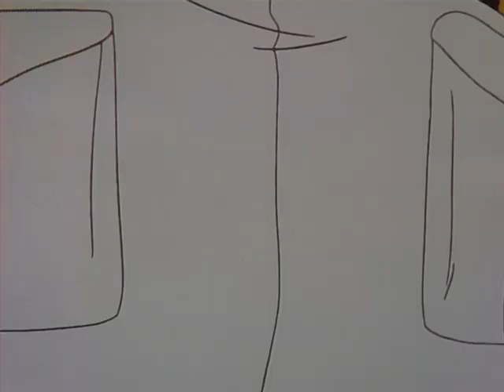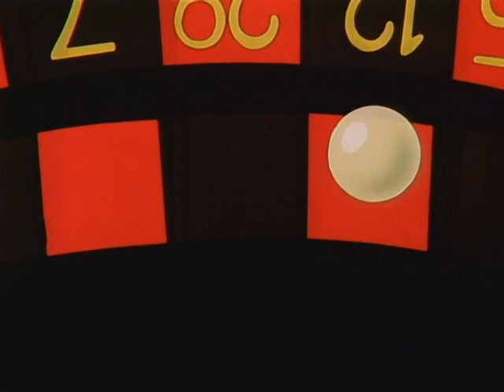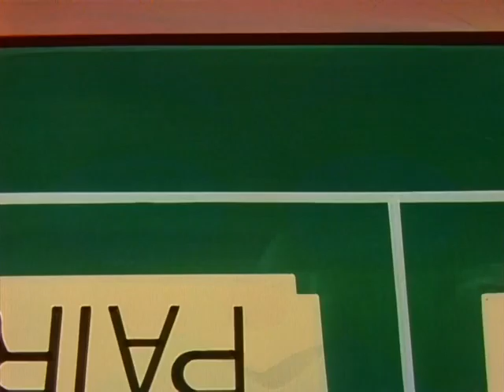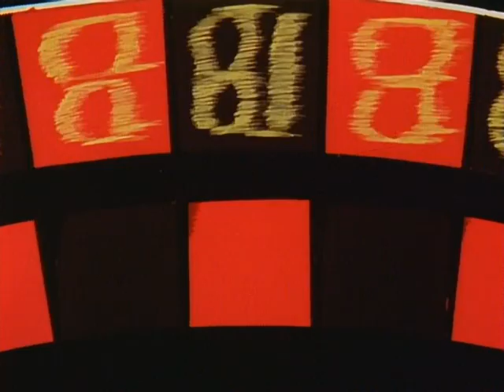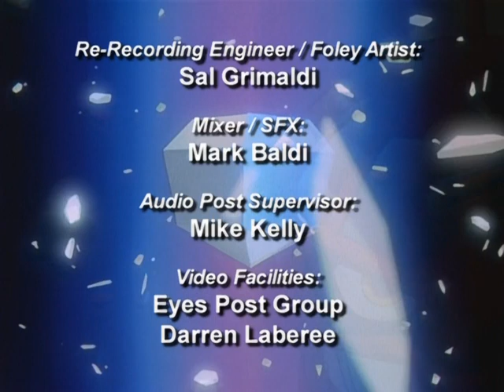Power Stone Ep.11